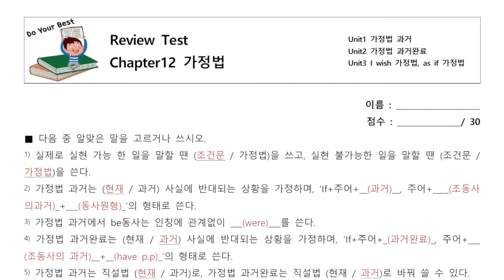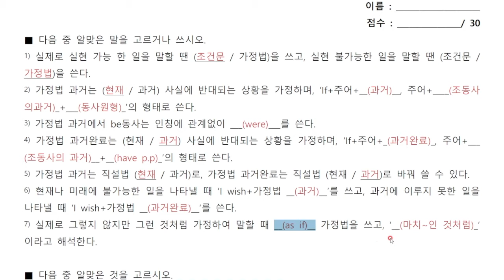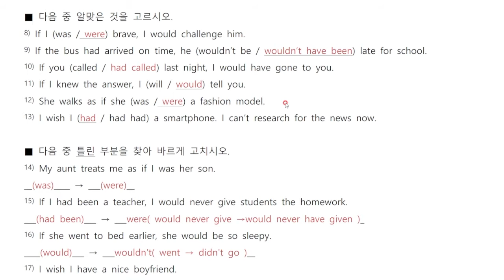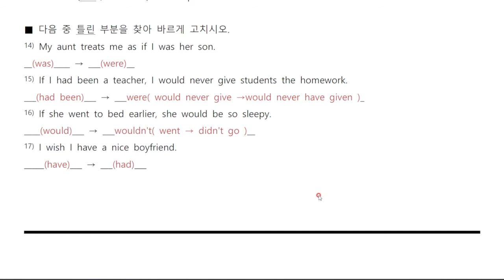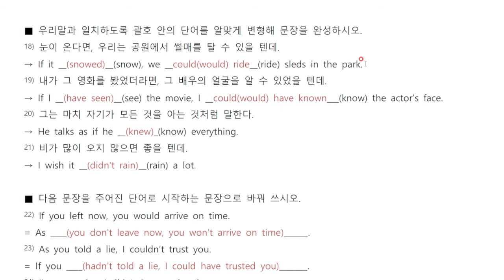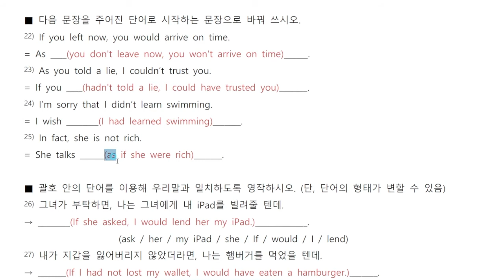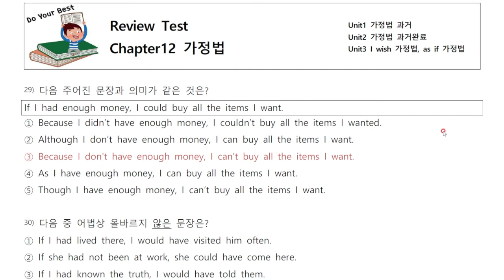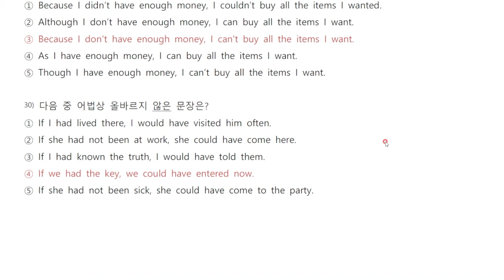[중학영문법클리어 2] Chapter 12. 가정법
♠️♠️초등 Daily Test 문제풀이♠️♠️
(중학영문법클리어 2-12)

정답 콕콕~ 해설 술술~~ 설명해주는
Answer Lee 선생님과 함께하는
초등 Daily Test 문제풀이 시간입니다^^

초등 6학년 친구들 같이 풀어볼까요~?